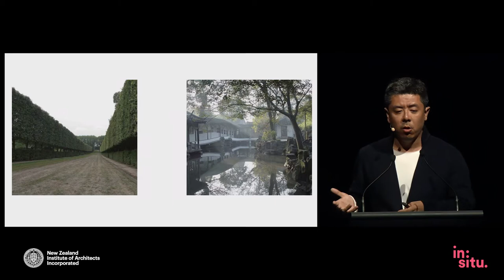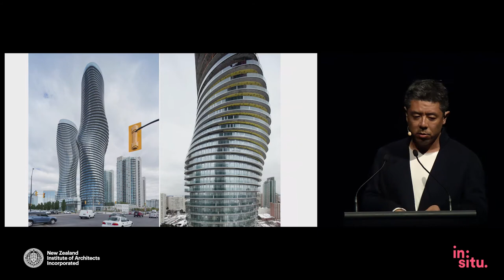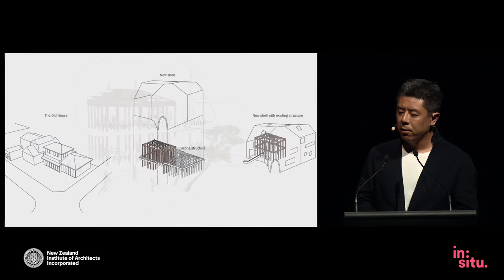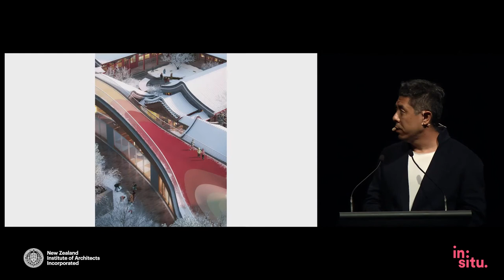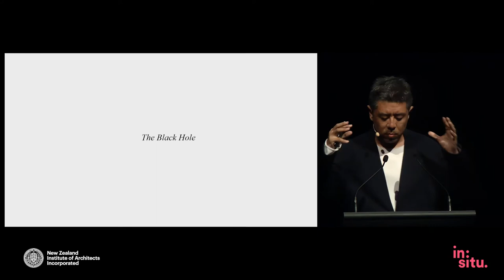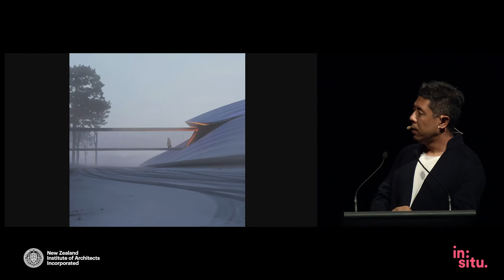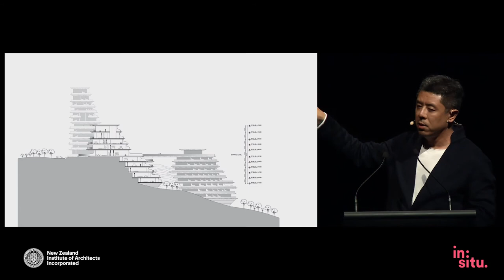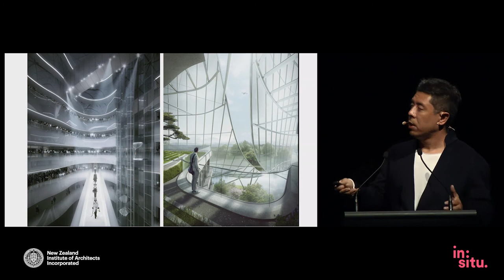Ma Yansong – in situ 2019